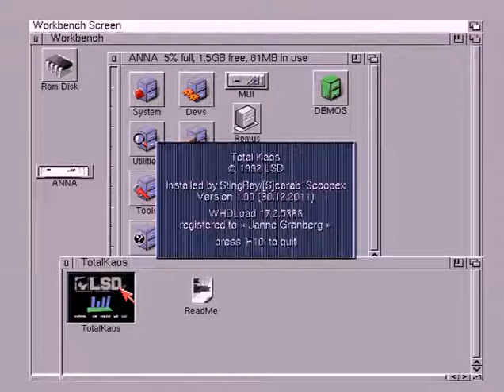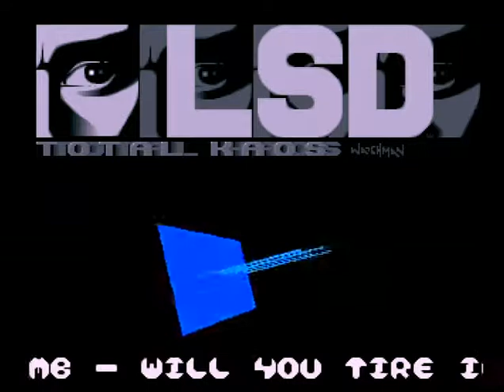LSD 1992 TOTAL KAOS (A500/GBA1000)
LSD: TOTAL KAOS (1992)

Code: Shagratt, Maximan
Graphics: Watchman
Texts: Echo, Maximan, Shagratt

Capture & x264 encode from a real Amiga GBA1000 by Lemming/OFFENCE&FIG

Hardware: Self-built GBA1000 (Georg Braun Amiga 1000) rev4, full ECS,
2MB Chip, 8MB 32-bit FAST, 68030&68882/50MHz, KS3.9, OS3.9, 8GB CF